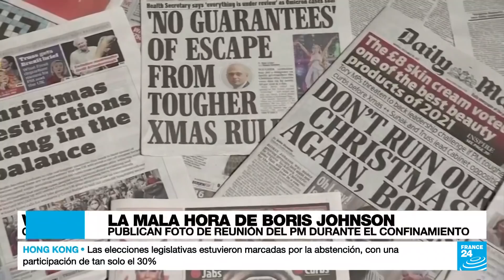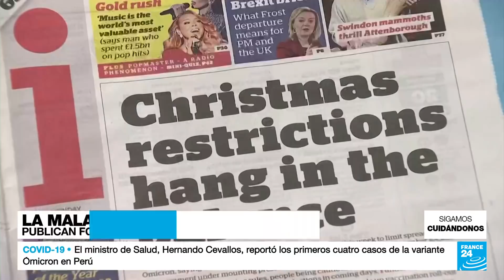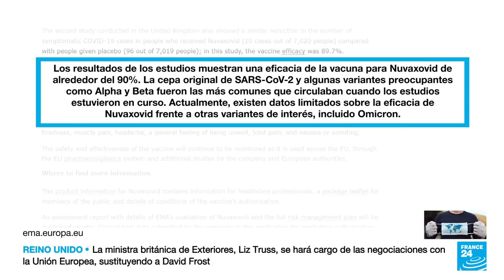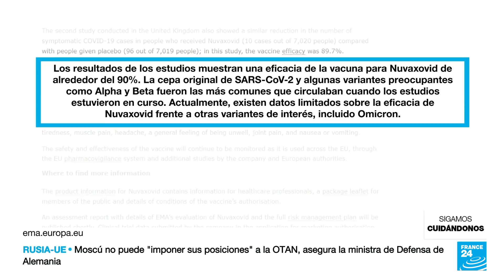Noticias del 2021/12/20 20h30 • FRANCE 24 Español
En France 24 les presentamos las noticias más destacadas hasta esta hora del día.